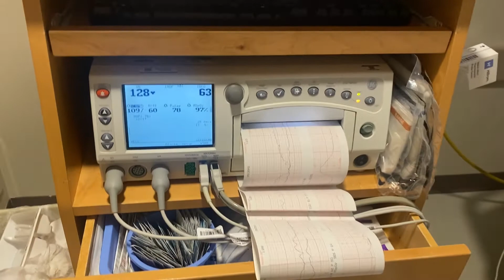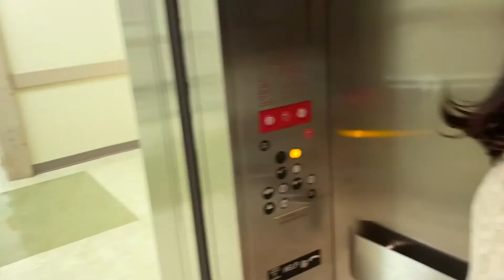OUR BABY IS BORN PREMATURE AT 34 WEEKS.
Hello, Viewer! In this Vlog we Documented the Birth Of Baby Victor. Baby Victor is an addition to our Family. We will Update on his Growth on Additional Vlogs.